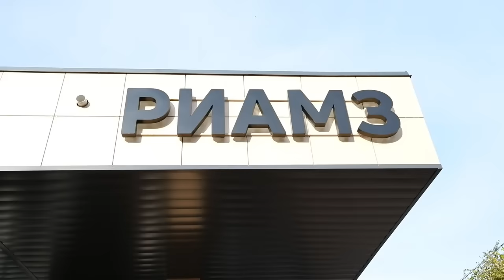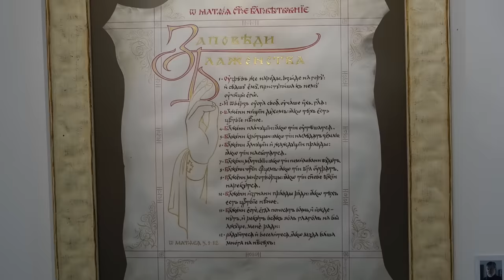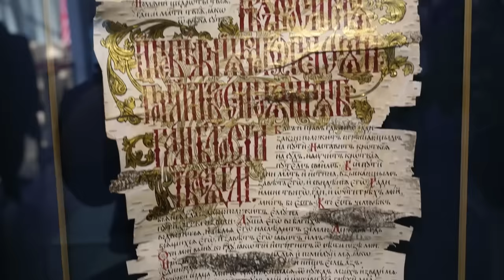С.В. Савельев - Рязанский иероглиф